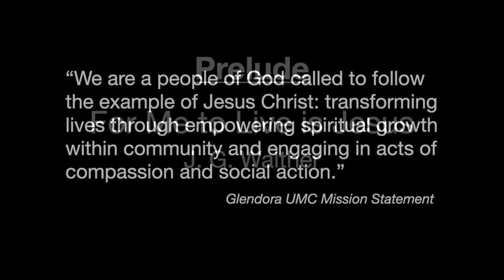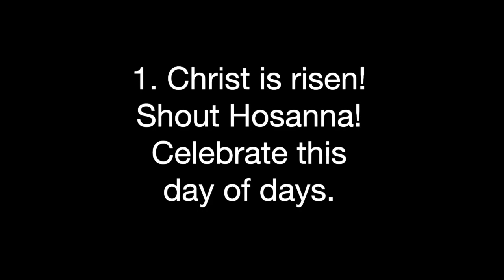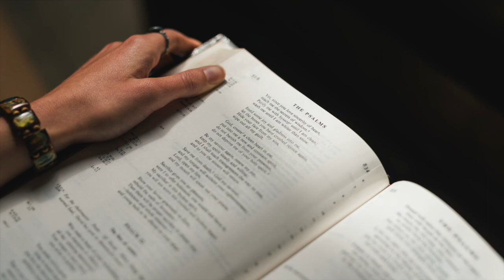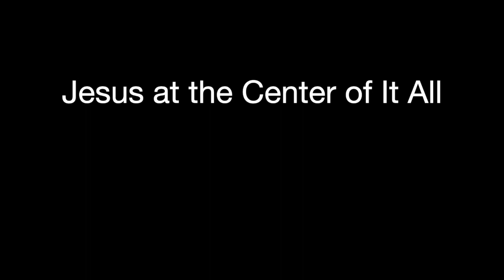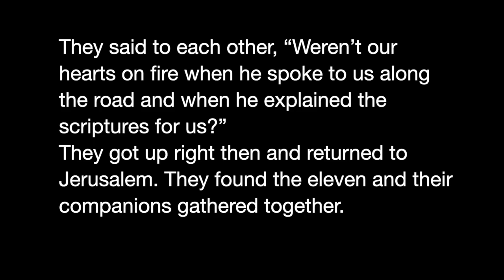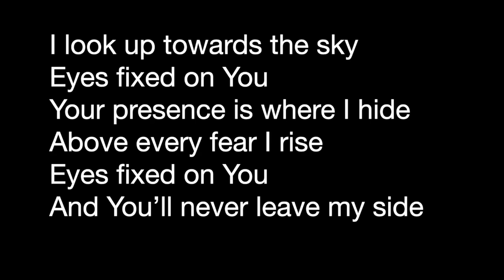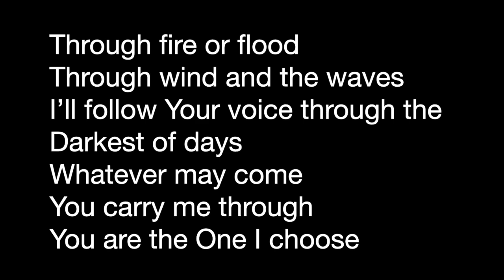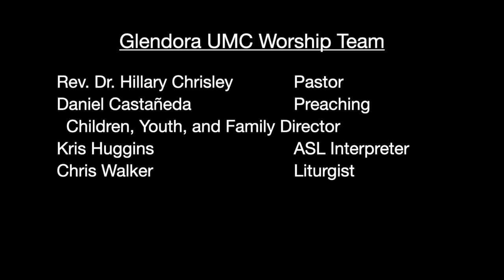APRIL 26, 2020 Worship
During this troubling time of sheltering in place and physical distancing, how are we informed? To whom do we listen? Who or what most has our attention and trust? If our answer is the risen Christ the days ahead need not fill us with panic, but rather with the Spirit of the Prince of Peace.